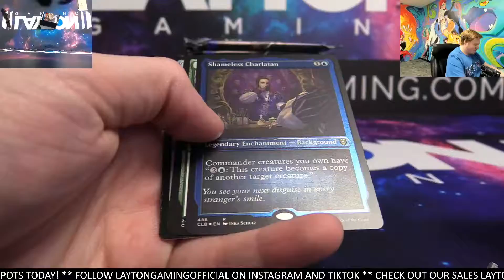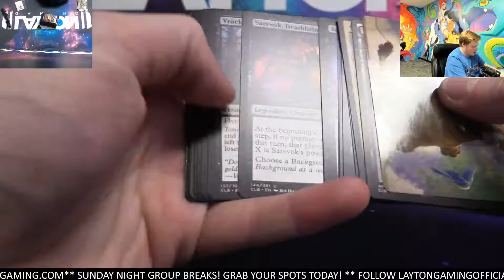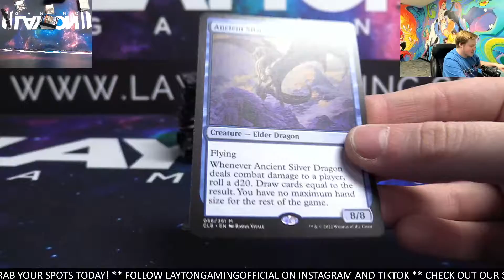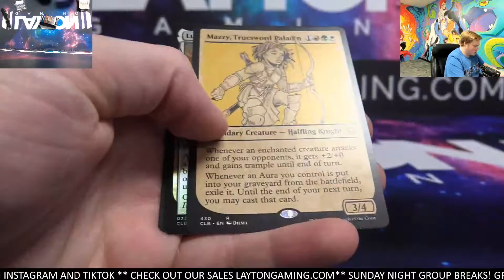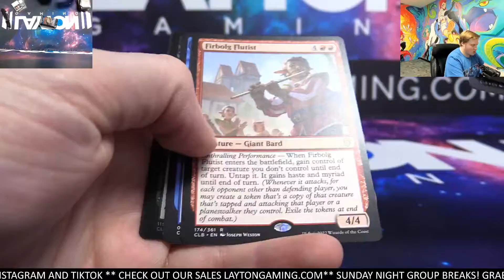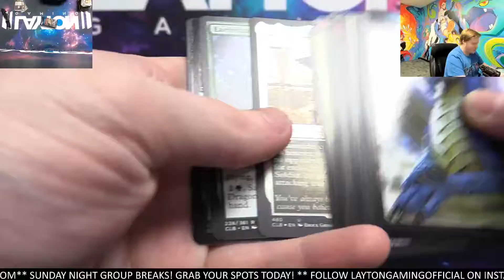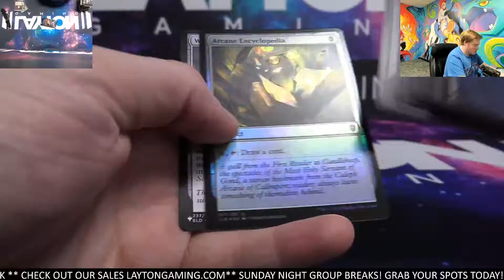Ripping a Baldurs Gate Set Booster Box for Scott M